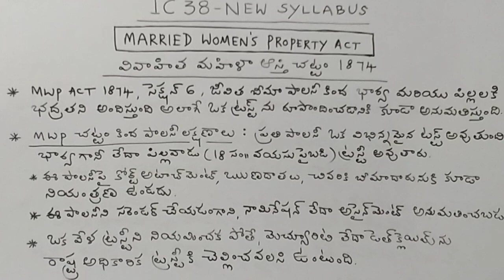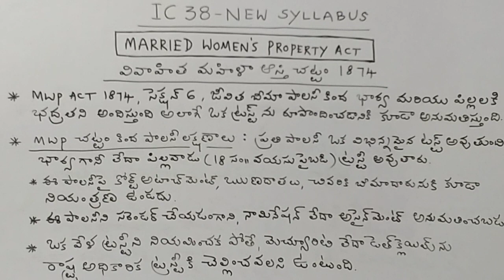IC 38 - Concept of MWP Act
Detailed information about Married Women's Property Act 1874